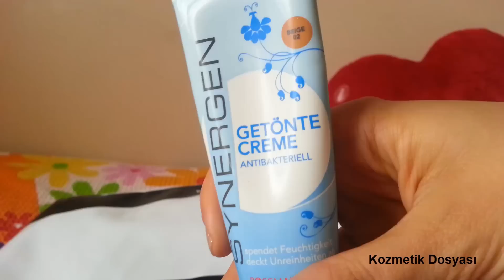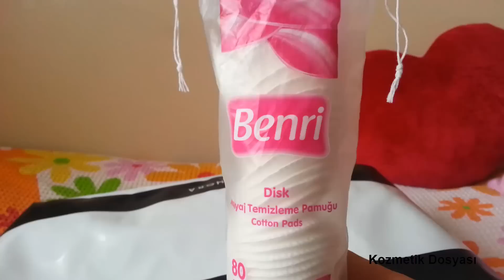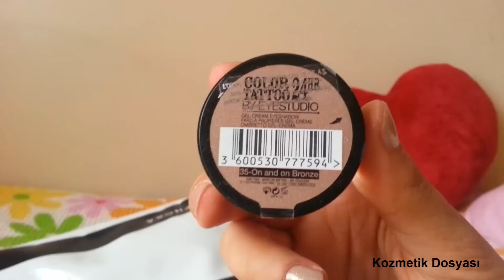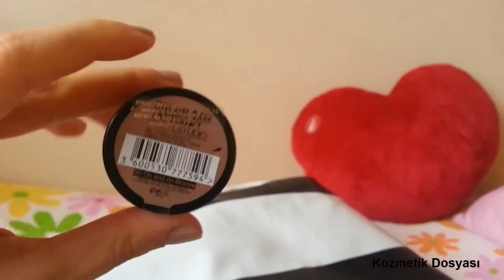Ocak 2013 Favorilerim